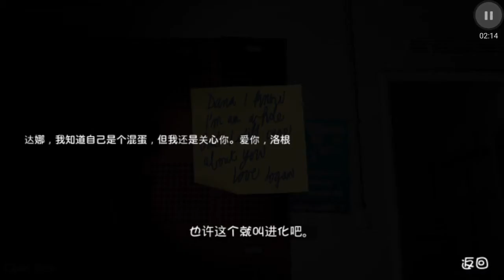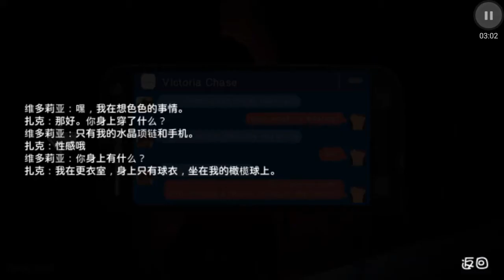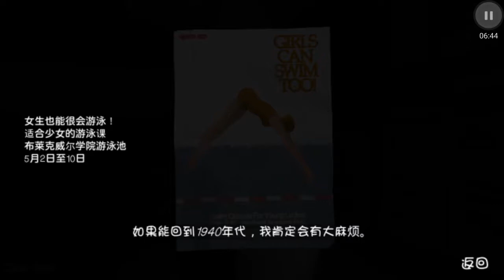奇異人生(36) 第三章:混沌理論